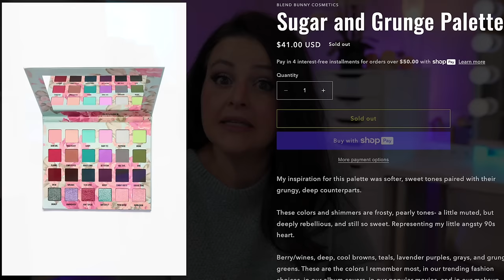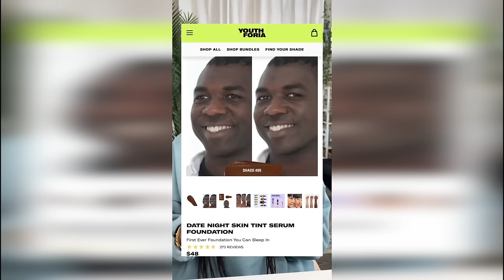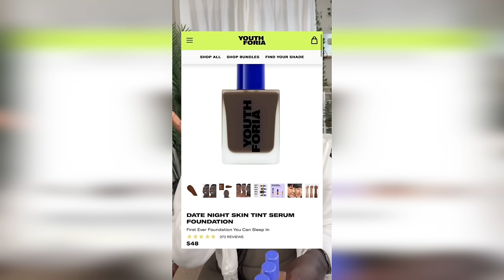Cease and Desist! Blend Bunny's Next Move + Shroud Cosmetics is BACK! | What's Up in Makeup Products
Welcome to the What's Up in Makeup Product report where we talk about all of the makeup launches and launch news that happened last week including the cease and desist letter sent to Blend Bunny Blend for their Sugar and Grunge palette, emails sent to Shroud Cosmetics customers, a launch date on the next Danessa Myricks Groundwork palette and so much more! You don't want to miss it!

Thank you to Candles By Victoria for partnering with me on my DREAM candle, "Coffee With Friends" available now

Product Report -

*Sephora*
Haus Labs

*Ulta*
Polite Society

- Sales -
Makeup Revolution

*Time Stamps*
0:00 Intro
1:13 My NEW Collaboration
2:10 Cease and Desist! Blend Bunny's Next Move
5:12 YouthForia launches shade extension after backlash
14:24 TLB x Mielle lipstick collaboration and a few other launches
15:58 Shroud Cosmetics is BACK!
18:21Other product launches
25:43 PR or Purchased Products of the Week
30:36 Beauty Sales